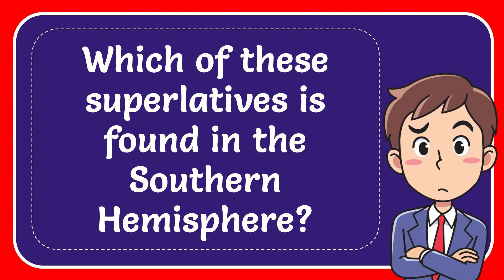Which of these superlatives is found in the Southern Hemisphere?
Which of these superlatives is found in the Southern Hemisphere? NEW VIDEO#